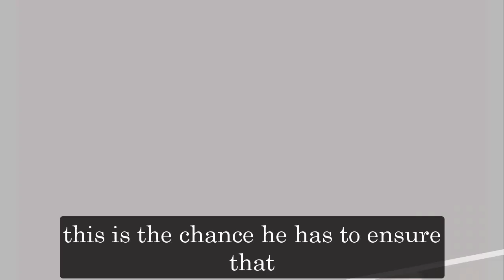General Hospital Shocking Spoilers Ava in bed with Cam, revenge against Liz